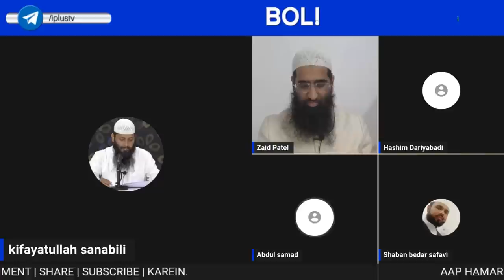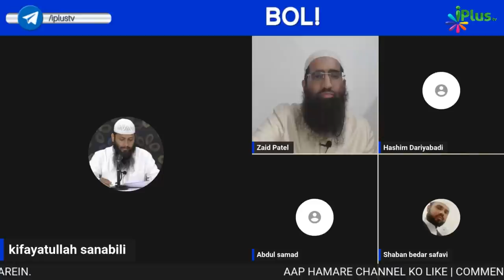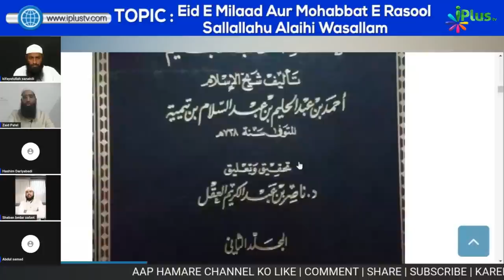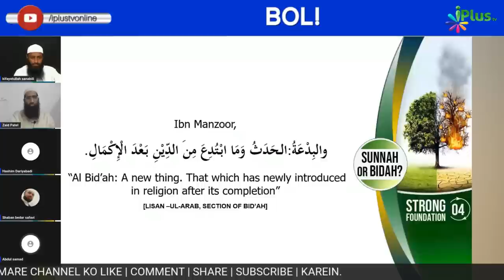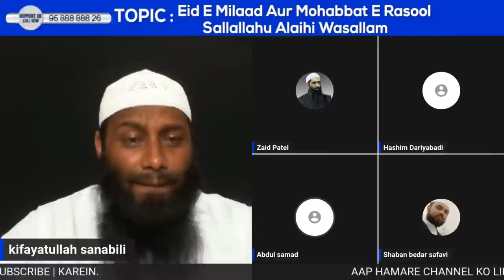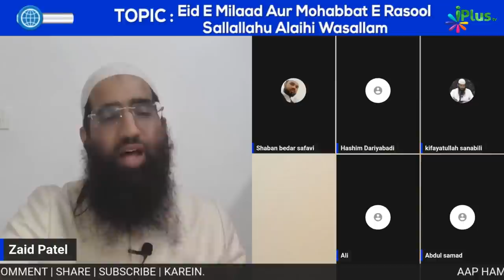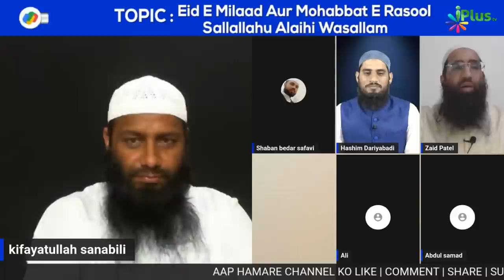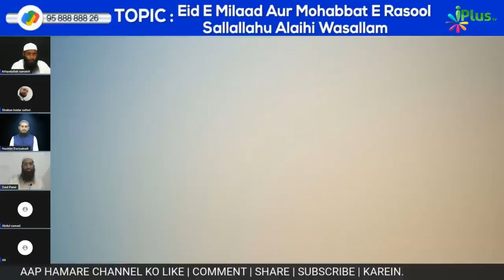Debate - Eid Milad Un Nabi Par Munazra | Zaid Patel | Shaikh Kifayatullah Sanabili iPlus TV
UPI : donateilm@icici